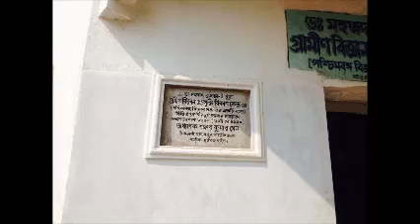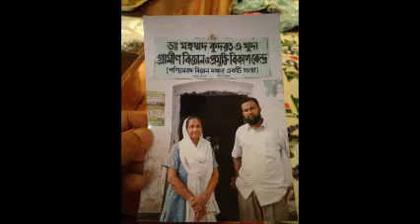DR QUDRAT I KHUDA ALBUM